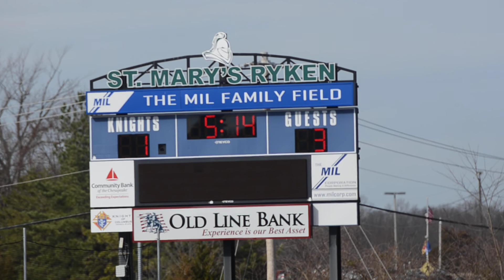St Johns vs St Marys Ryken 3:27:2014 5